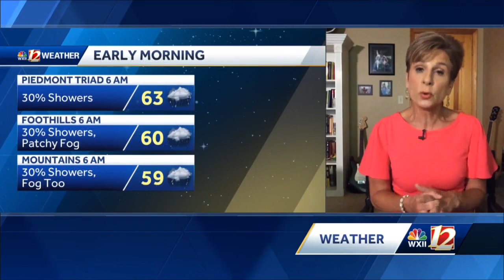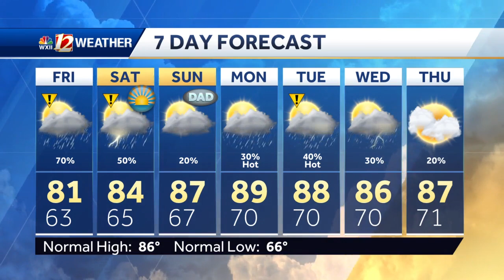WATCH: Summer heat builds, few storms